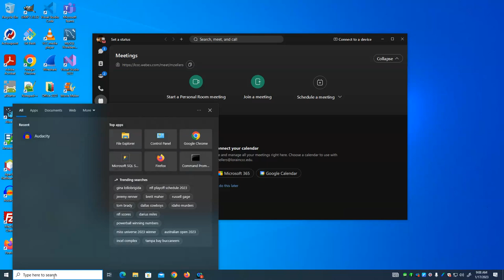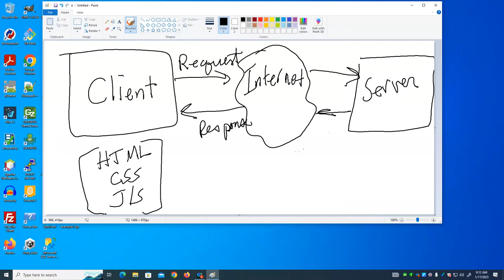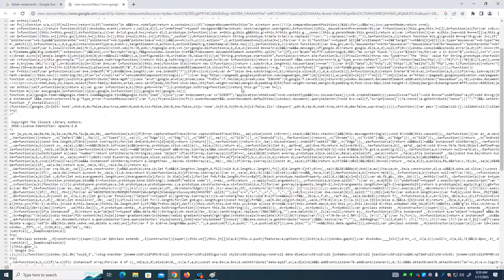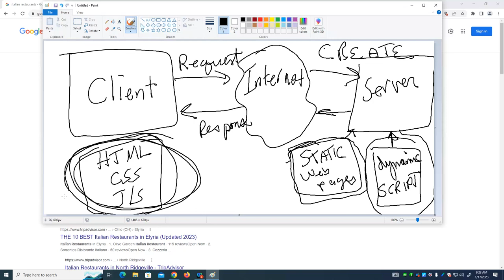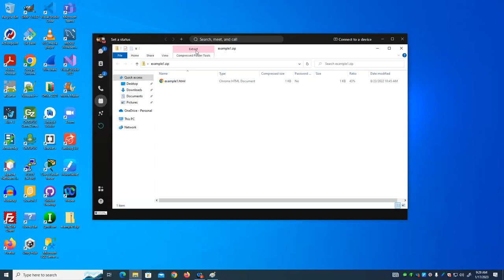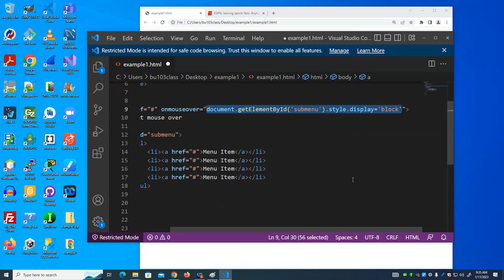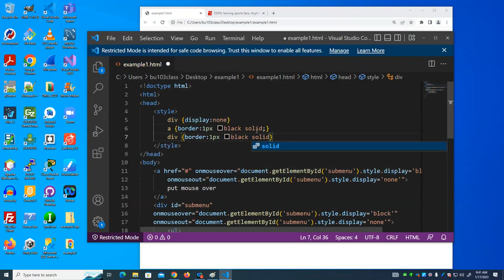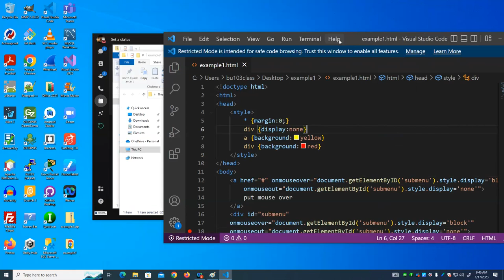CISS232 - Client/Server Scripting - Spring 2023 - Week 1 Lecture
Overview of Client/Server Scripting. Brief JavaScript introduction